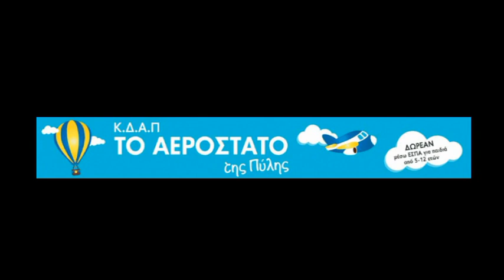Σχολική γιορτή Δημ Σχολείου & Νηοπιαγωγείου Πύλης για την 25η Μαρτίου. 23/3/2023